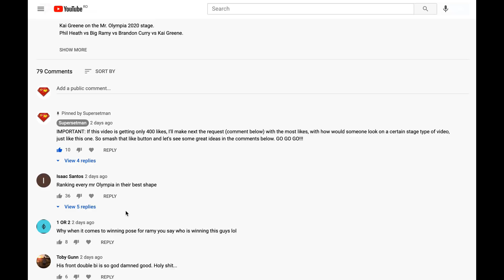Ranking Every Mr. Olympia Winner From Worst To Best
Larry Scott, Sergio Oliva, Arnold Schwarzenegger, Franco Columbu, Frank Zane, Chris Dickerson, Samir Bannout, Lee Haney, Dorian Yates, Ronnie Coleman, Jay Cutler, Dexter Jacskon, Phil Heath, Shawn Rhoden, Brandon Curry, Big Ramy.